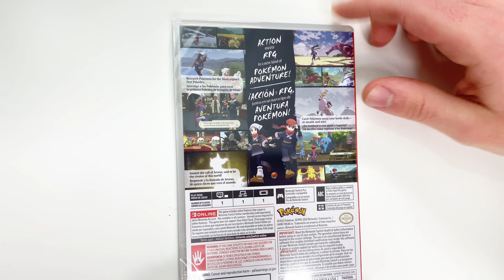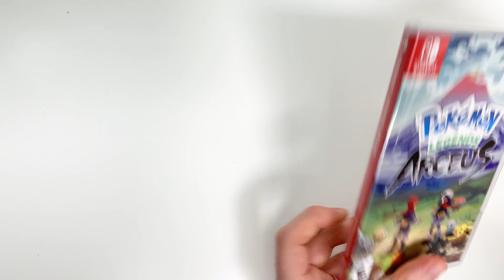Pokemon Legends: Arceus (Nintendo Switch) Unboxing